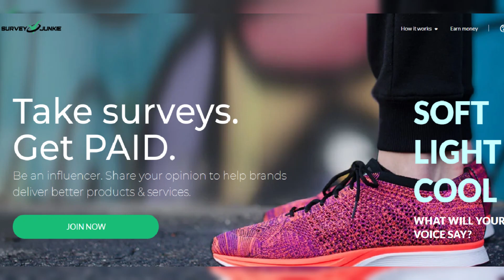Two pilots flying World War II plane crash and die at Father's Day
Two pilots flying World War II plane crash and die at Father's Day event